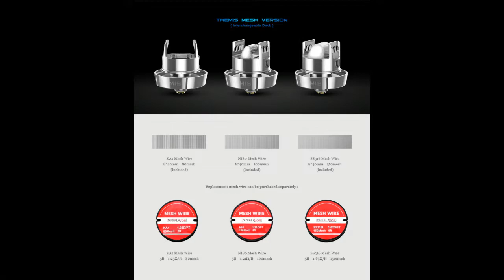DigiFlavor Themis Mesh RTA Build/Tutorial HD by TheVapingPharoah - Arabic/English Mix :D